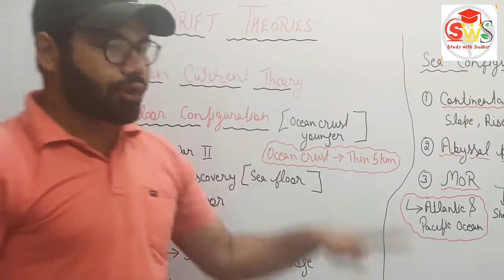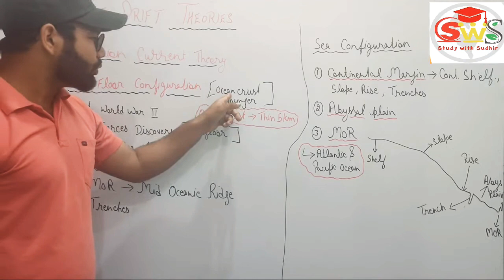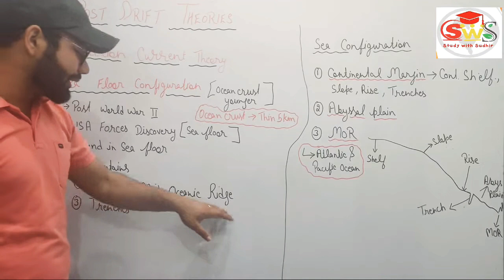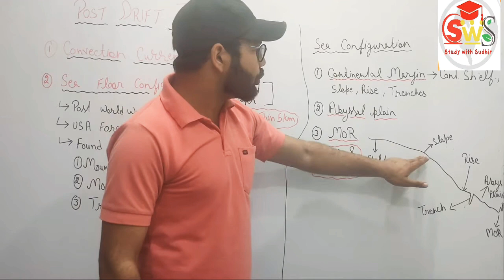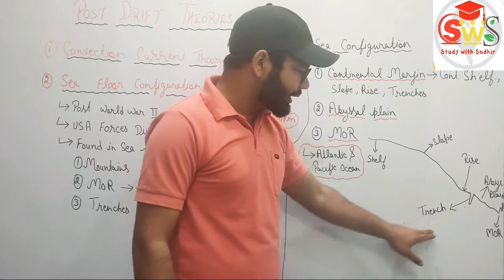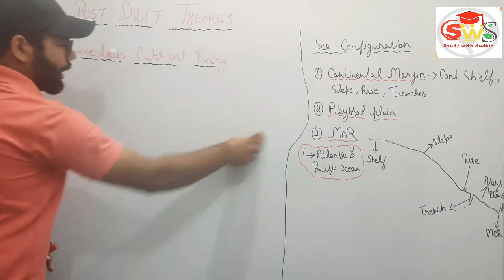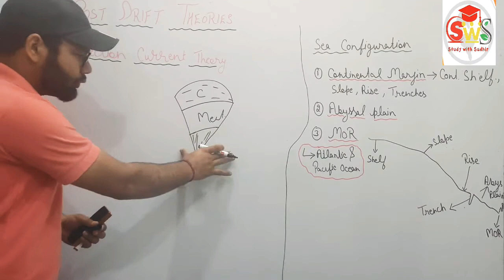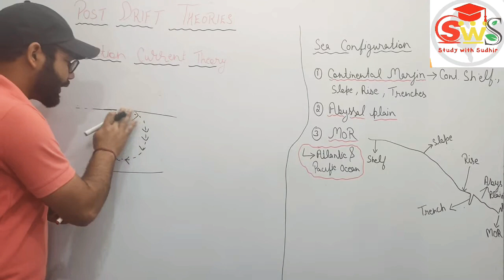Post Drift Theories | Convectional current theory & Sea floor configuration | with notes by Sudhir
convectional current theory, convectional current theory in hindi, convectional current theory upsc, convectional current theory amit sengupta, convectional current theory animation, convectional current theory in geography, convectional current theory arthur holmes
sea floor configuration